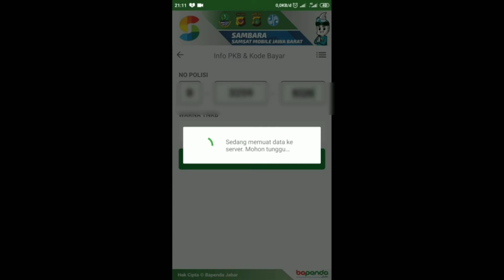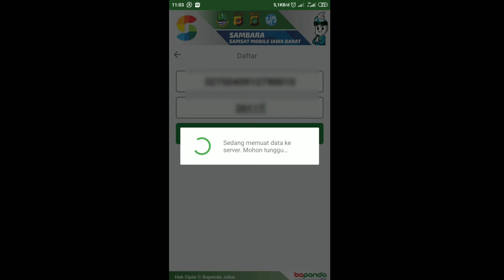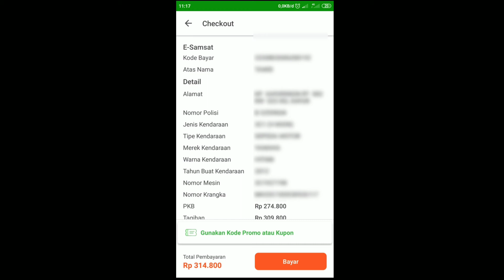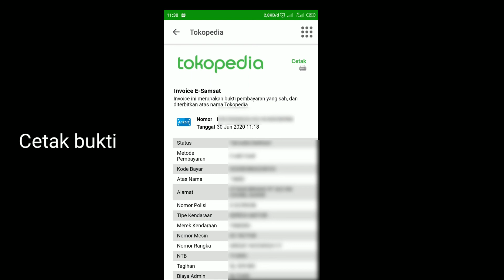Cara Bayar pajak motor online dengan mudah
Selain pengecekan Pajak Kendaraan Bermotor (PKB) yang bisa dilakukan secara online, pembayarannya juga saat ini bisa dilakukan secara online. Hal ini sejalan dengan keinginan pemerintah untuk memudahkan masyarakat dalam menyelesaikan kewajibannya. Juga untuk menambah penghasilan negara dari pajak yang nantinya digunakan untuk masyarakat juga.

Walaupun belum semua daerah di Indonesia yang menerapkan pembayaran PKB secara online, namun ini merupakan awal dengan harapan fasilitas ini bisa tersebar dan tersedia untuk seluruh masyarakat Indonesia.

Cara pembayaran PKB secara online ini memang belum banyak diketahui oleh semua orang. Oleh karena itu, berikut kami jabarkan informasi mengenai pembayaran PKB online, mulai dari cara membayarnya, sekilas tentang Sistem Administrasi Manunggal Satu Atap (Samsat)